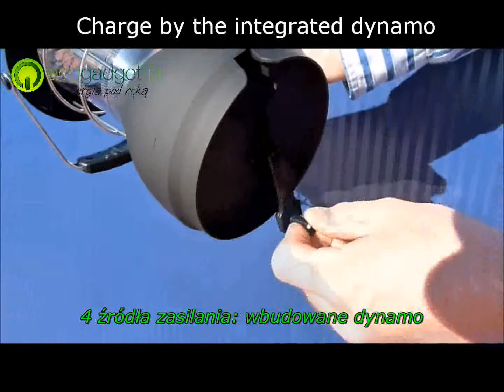Bear - eko latarnia z 4 źródłami zasilania od Ecogadget.pl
Bear to gwarancja silnego źródła światła w każdych warunkach, niezależnie od pogody!

Bear to 24-diodowa latarnia LED, która dzięki szczelnej gumowej obudowie i odnawialnym źródłom zasilania sprawdzi się dosłownie wszędzie! Latarnię Bear zasilić można: panelem solarnym, korbką, zasilaczem sieciowym oraz ładowarką samochodową [w zestawie].

Poręczność, mnogość źródeł zasilania, wytrzymałość i elegancki design sprawiają, że Bear to niezwykle praktyczne narzędzie niezbędne na campingu, czy w podróży.

Bear przyda się w każdym domu: na wypadek braku elektryczności, w ogrodzie, warsztacie, czy też podczas nocnego spaceru.